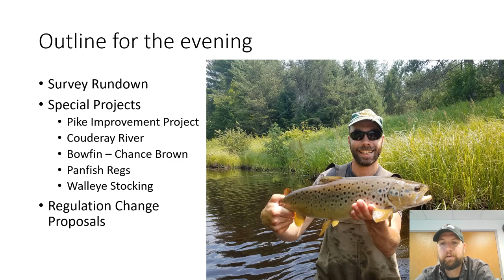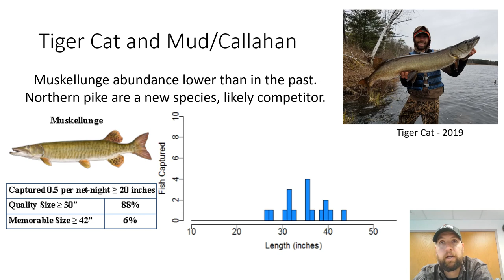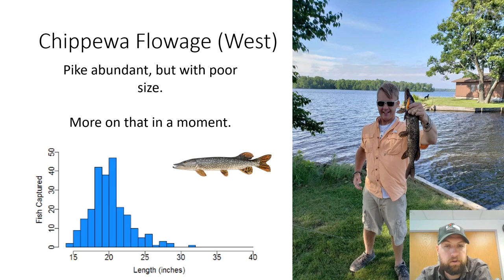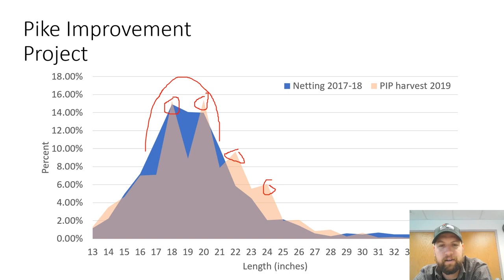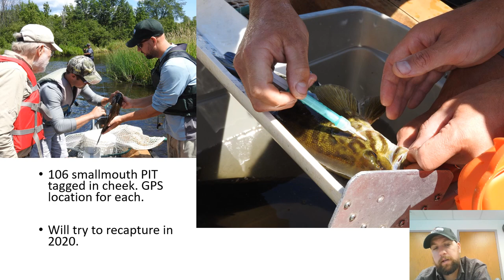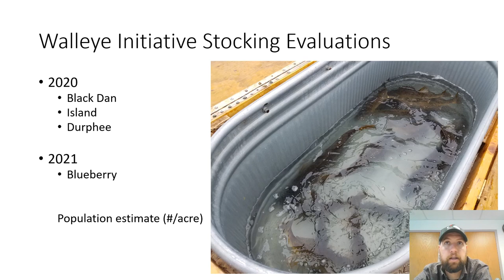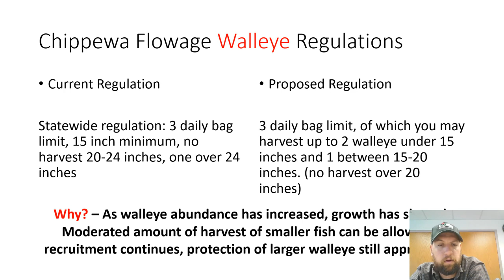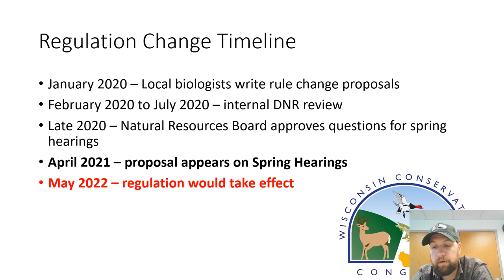the 2020 Sawyer County Fisheries Forum 1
With all that's going on and group gatherings being canceled Max decided to do the annual fisheries forum in video and have me put it up on my YouTube channel. This allows everyone to still see all the information and do so from home at your leisure. Below is a link where you can interact and get more information or answer your Questions.